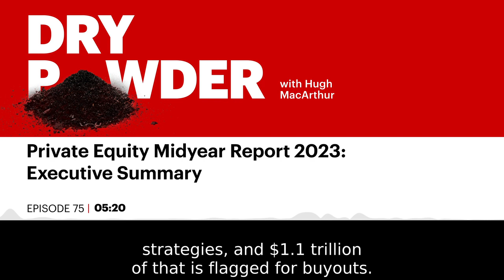Private Equity Midyear Report 2023: Executive Summary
In Episode 75 of Dry Powder, Hugh MacArthur shares the insights from Bain's midyear report, including what's behind the drop in dealmaking and when to expect deals to get back on track.